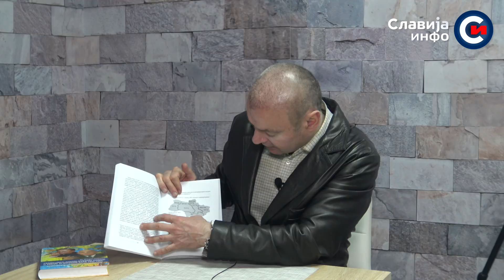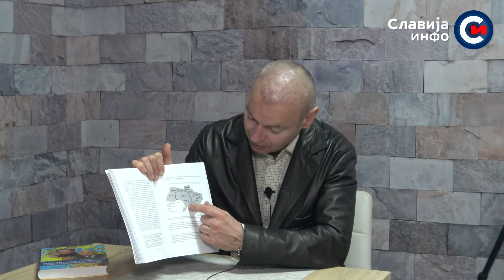INTERVJU: Dragan Petrović - Vučić osudio Kremlj i obrukao Srbiju! Imaće posledice! (15.4.2022)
Gost Slavija info bio je dr Dragan Petrović. Stručnjak za geopolitiku postsovjetskog prostora i ekonomiju. U emisiji Intervju bilo je dosta reči o povlačenju snaga NATOa iz Azije i Ukrajine. Osim ovih tema bilo je reči o osudi Rusije od strane Aleksandra Vučića u UN ali i o izborima u Francuskoj. Preporučujem svima ovu zanimljivu emisiju.
Уколико Вам се свиђа овај видео позивам Вас да поделите са Вашим пријатељима. Мислите слободно гледајте Славија инфо ТВ!
Ако сте заинтересовани за помоћ или предлог нашој продукцији, можете нам се обратити на: